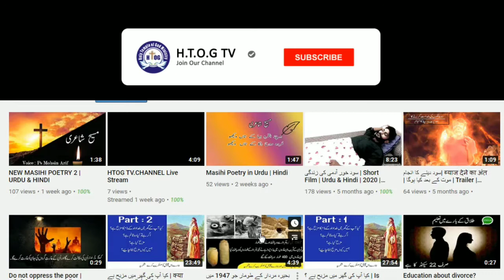WhatsAppStatus || Dakh Main Jald Anya Wala Hon Bible Verse Urdu || New || 2021